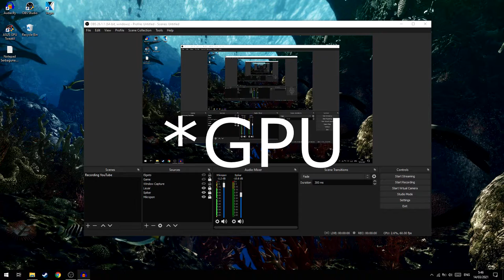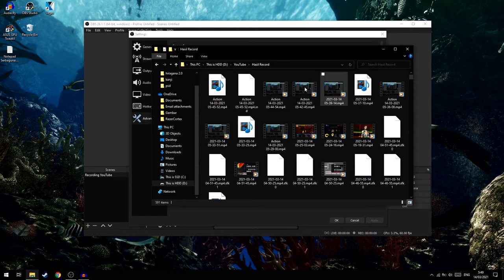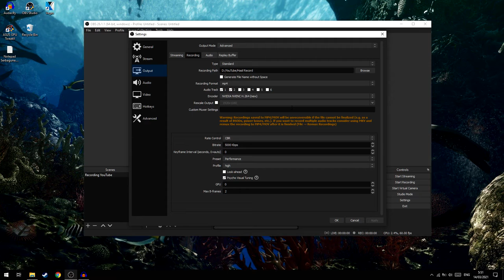Cara Agar Merekam Tidak Lag di OBS!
oke pak,kali ini guwek akan memberikan sebuah video tutorial bagaimana cara rekam dengan OBS agar tidak lag.